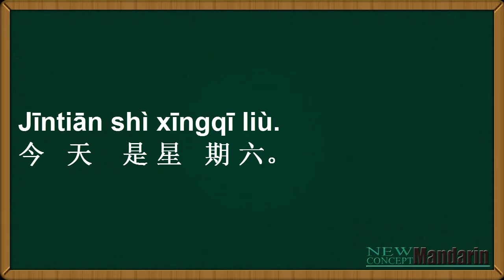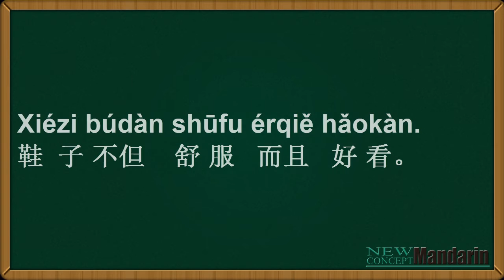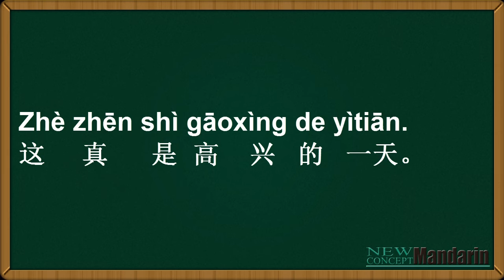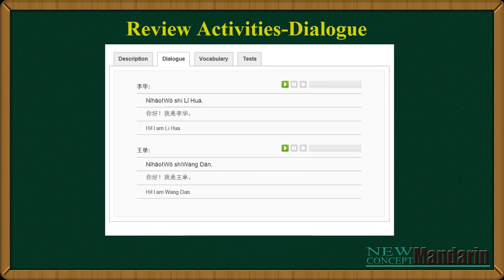lesson 84 Mrs Qian buys shoes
In this Chinese lesson, you will learn a short Chinese passage: Mrs Qian buys shoes. This passage is about Mr Qian's experience of buying shoes. Why not write a passage about your own shopping experience in China? Try to use what you have learned as much as possible.